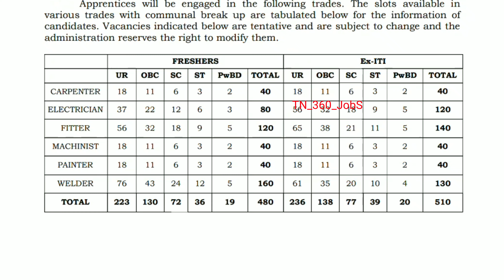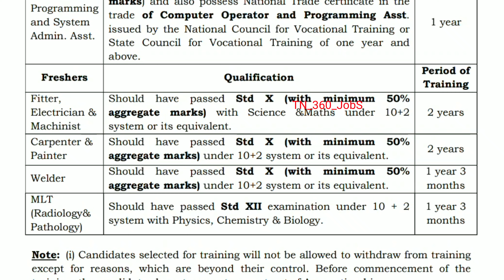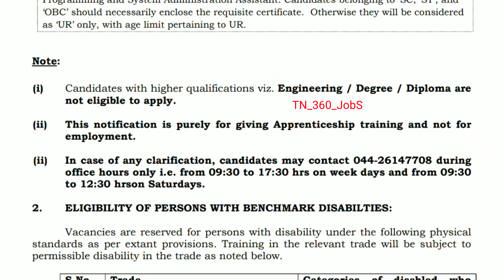Railway Recuritment 2020 | ICF | Railway jobs 2020 | tn Railway jobs | TN_360_JobS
Notification link -

tnpsc govt job notification
forest govt job notification
railway recuirement